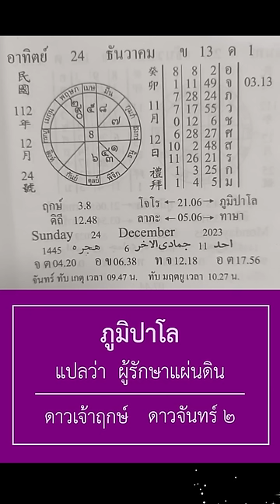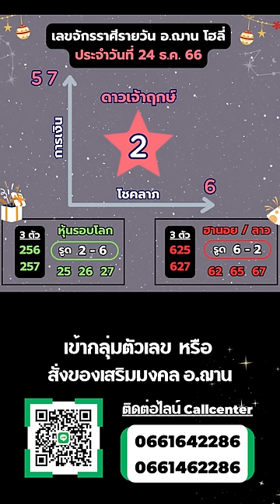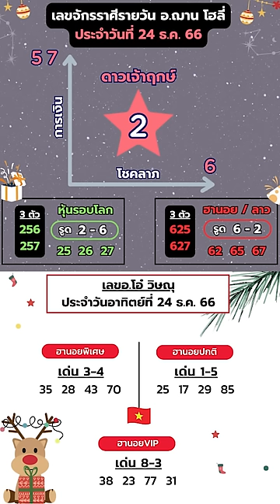เลขนำโชคจักรราศีรายวัน ทีเด็ดการเงิน โชคลาภ 24 ธ.ค. 66 | อ.ฌาน โฮลี่